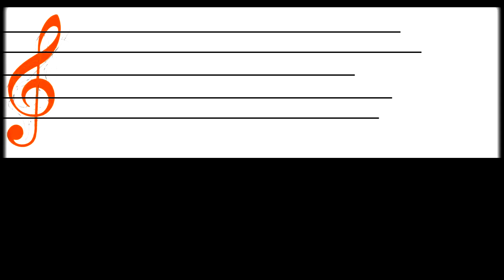Avalon Part 3 • | Gling-กระโหลก